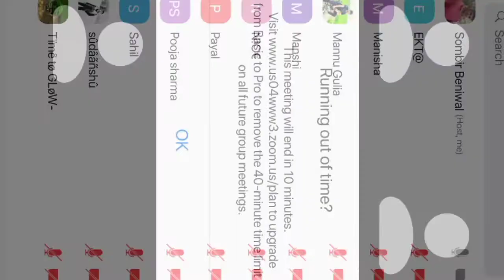12th Maths29Jan 22(Determinants Revision) // SombirBeniwal//Lect. Maths// GSSS Dadri Toye (3079)JJR